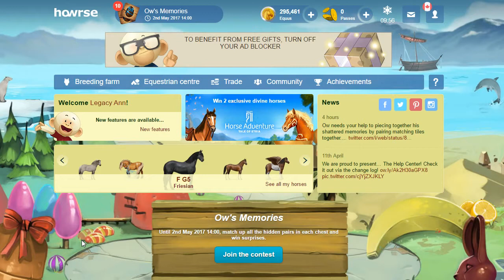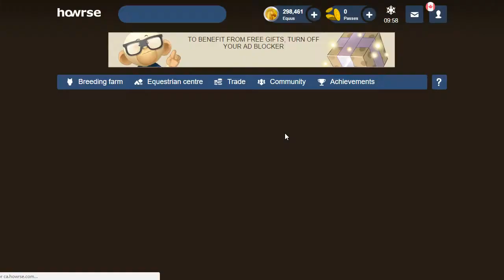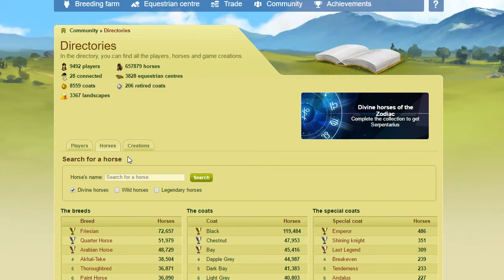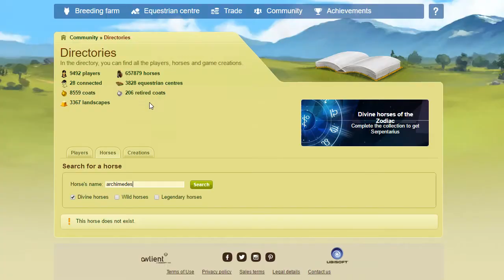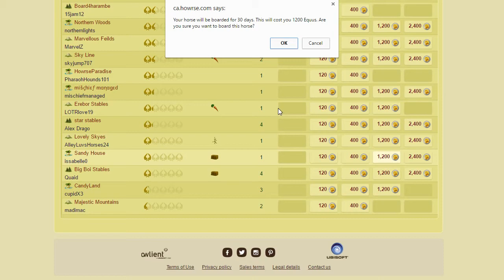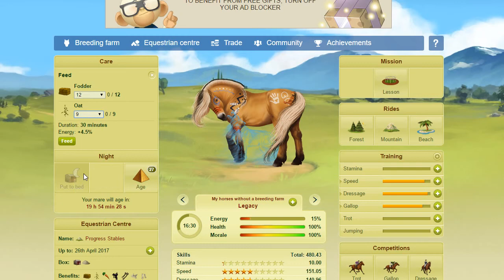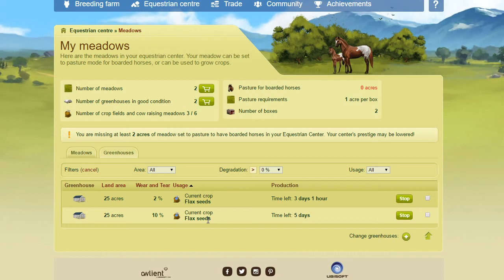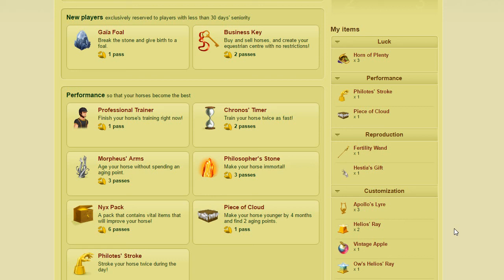Starting From Scratch-Free Divine Quest 2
In part 2 of my free divine quest I focus on what a player starting from scratch can do daily to prepare to win a divine from a future event! With some extra fluff and explanations thrown in, because, I believe in details...

Winning a divine on Howrse can be daunting for non-pass buyers. Luckily, you don't have to be a pass buyer to win a divine. It just takes some hard work, good strategy and some tips from a longtime International Howrse player.